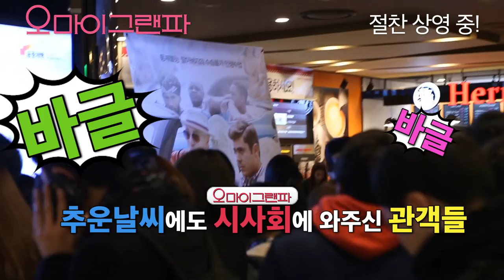[오 마이 그랜파] 로버트 드 니로! 이런 모습 처음이야!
“네 인생의 전부를 애비가 결정하잖냐!”

72살 나이가 무색한 품격(?)넘치는 뇌섹 할배 딕(로버트 드 니로)은 결혼은 물론 모든 인생을 아빠의 성공 공식에 따르려는 무사안일 손자 제이슨(잭 에프론)이 안타깝기만 하다.
운전 면허 정지를 핑계 삼아 자신의 플로리다 여행에 제이슨을 동행시키는 딕.
열정과다 거침없는 할아버지와 고지식한 허당 손자의 여행은 사사건건 문제를 일으키고, 결국 제이슨의 결혼식 마저 무산될 위기를 맞게 된다.
하지만 이런 엉뚱한 사건의 연속 뒤에는 할아버지의 특별한 의도가 숨어 있었다는 사실을 알게 되는데…